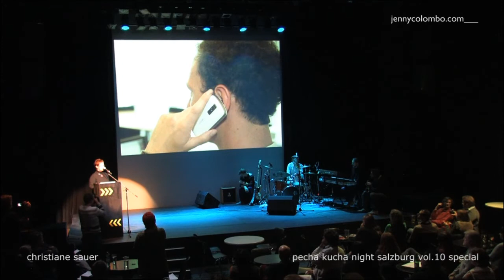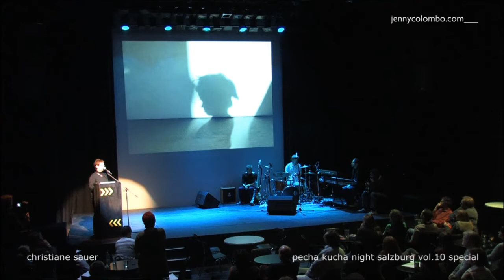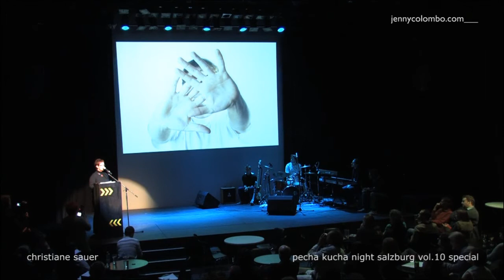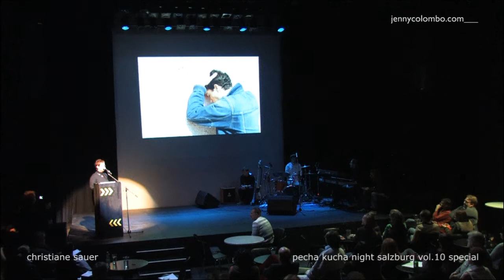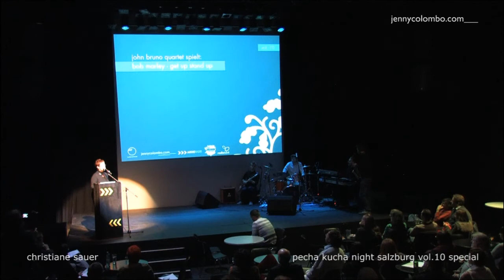christiane sauer @ pecha kucha night salzburg vol.10 special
pecha kucha night salzburg vol.10 am 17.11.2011
im rahmen des open mind festivals
"frei von schuld(en)"
in kooperation mit ARGEkultur, medienpartner radiofabrik